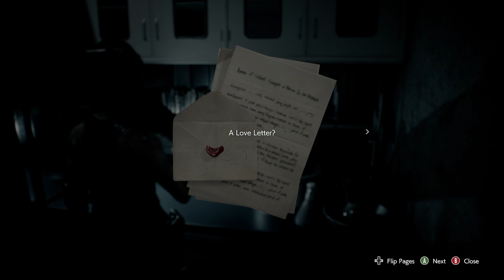🔴 Lets Play RESIDENT EVIL 3 REMAKE Gameplay Part 3 (Jill)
So I Had To Replay This Oldie But Good Resident Evil 3 Remake Join Me As I Journey Through Raccoon City‼️SMASH that LIKE button let's get 10 LIKES or MORE‼️ If you haven't already SUBSCRIBE to KOOL ZONE GAMING‼️ It's about to get LIT🔥 on HERE ‼️
📍Resident Evil 3 is a 2020 survival horror game developed and published by Capcom. It is a remake of the 1999 game Resident Evil 3: Nemesis.